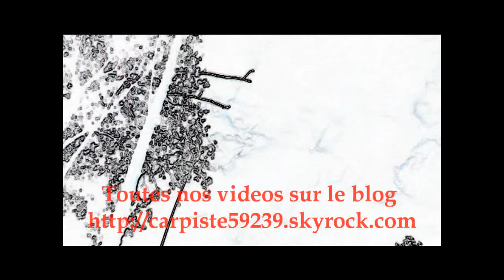video / film peche carpe saison 2010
Extrait de video de plusieurs films du blog carpiste59239
Dernier film: Morsang sur seine les canardieres, Morut pont point vigne feuillette et talus saint prix Domaine des forges